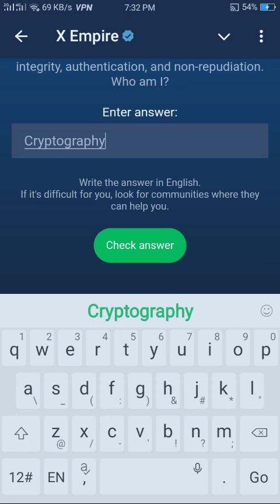x empire daily ribus and riddle today august 30 and 31 august